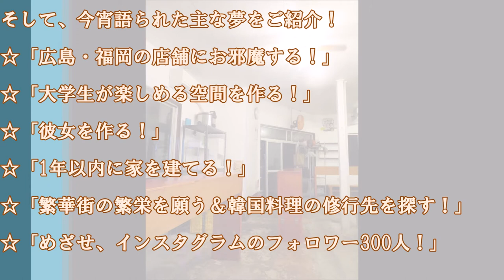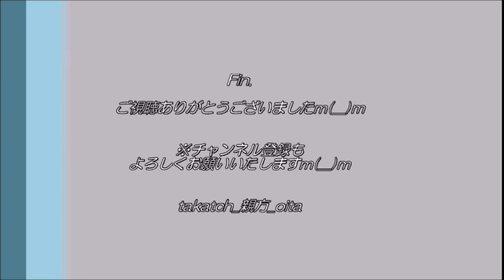【二郎系ラーメン 大分】夢を語れ別府|2020年10月の夢たち✨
２０２０年１０月。久々に夢を語れ別府へ！
札幌や福岡のオーナーもスタッフに入り、賑やかな夢空間でした☆

・住   　所：大分県別府市石垣東10-2-46
・時　   間：
　・火、木、金…18時～22時
　・水…12時~14時、18時～22時
　・土…11時~14時、17時～22時
　・日（営業日のみ）…11時~14時
　※月曜日休み、日曜日も月2日ほど休み。
・駐 車 場：５台

◎🍜二郎系ラーメンをおうちで食べたい！ご購入はこちら